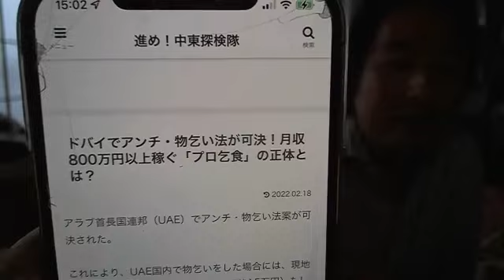関慎吾「俺はもうヤバい。この先生きていけない」 2022年07月24日14時